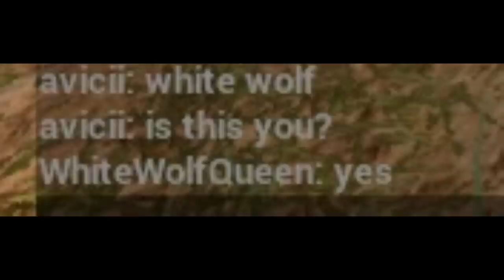Animalia Survival - Lion on crack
Server: Kanya Safari